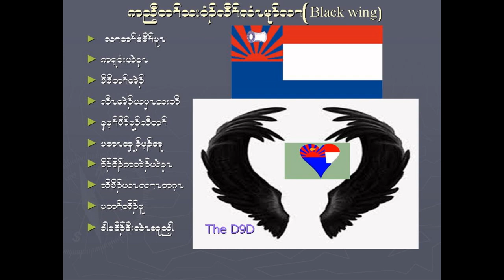karen old song black wing